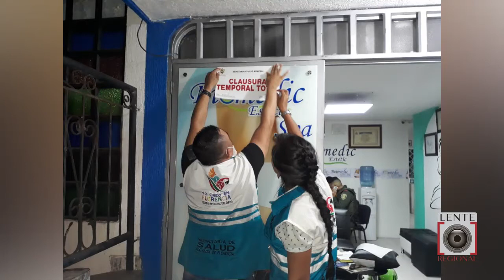Secretaría de Salud de Florencia realizó el cierre de cuatro centros de belleza